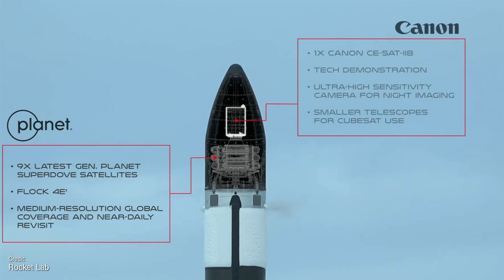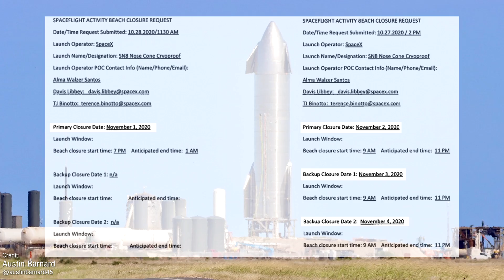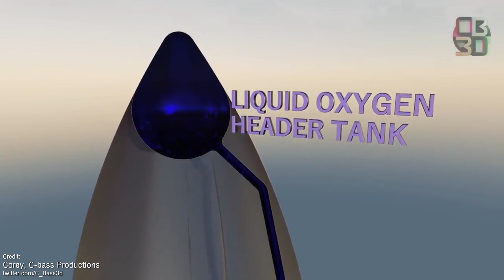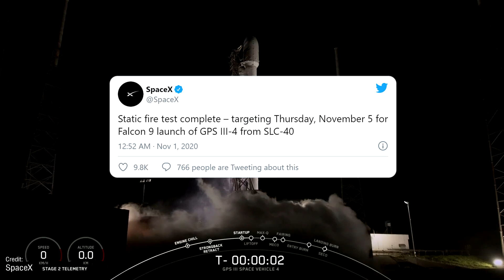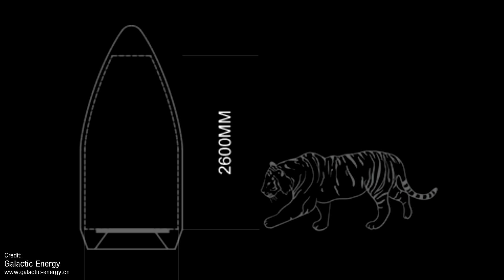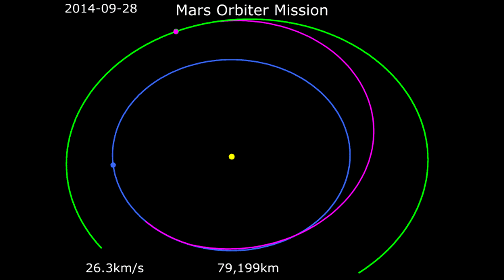SpaceX Preps Starship & Falcon 9 Flights, Electron SOARS, USA Flies ICBM, and China Launches Spysats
Wow, what a week! The USA launched their Minuteman-III ICBM, New Zealand launched the ever-epic Electron rocket, and China placed 3 spy satellites into orbit. We also prepare to witness a BRAND NEW rocket fly next week, and inch ever-closer to the historic SN8 15km flight!

The awesome Starship SN8 flight render was created by Corey, aka _Bass3d

The epic Starship crash animation was created by Erik, check them out!

The Boca Chica B-Roll was provided by the amazing Austin Barnard, go follow him on Twitter!

Chapters:
00:00 Intro
00:45 Last Week's Events
05:31 This Week's Launches
09:14 This Week through History
14:03 Closing Thoughts

At 08-36 there's some music (Delta IV Heavy Update), this song is called News Theme 2, and is by Audionautix.